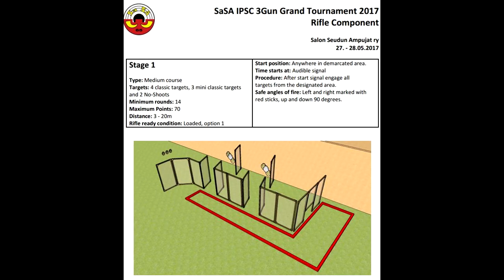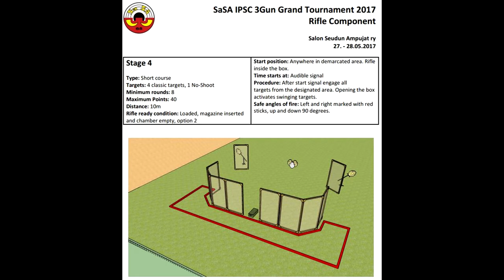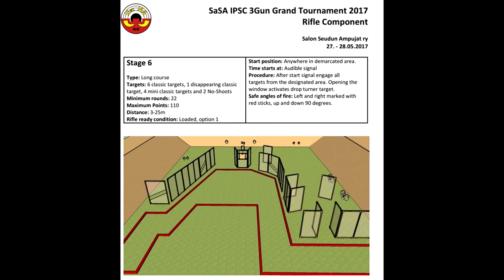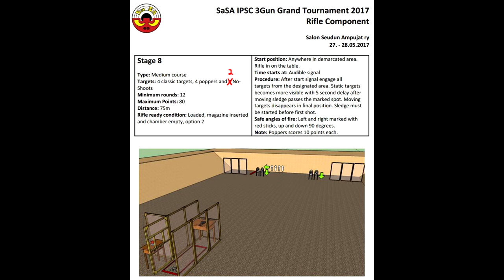SaSA IPSC Grand Tournament 2017 (Rifle) -Semi-auto Standard division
Held on 27-28th May 2017 at Salo shooting center.

STANDARD SEMI-AUTO -- Overall Match Result:  9/18, 69,70%.

Stage 1: 17/18, 25.90% (16.75s, 5A, 5C, 2D, 2MISS)
Stage 2: 2/18, 90,71% (35,20s, 15A, 6C, 1D)
Stage 3: 7/18, 72,72% (30,65s, 10A)
Stage 4: 4/18, 80,55% (11,26s, 5A, 3C)
Stage 5: 14/18, 44,61% (13,45s, 10A)
Stage 6: 7/18, 78,51% (18,80s, 10A, 10C, 2D)
Stage 7:  8/18,  65,29% (11,79s, 5A, 3C)
Stage 8: 10/18, 32,11% (21,94s, 4A, 4C, 1MISS)

Rifle: UR-15 (Uronen Precision)
-20" barrel, rifle gas system
-Jard trigger
-UP compensator 3-chamber
-UP Front Sight System
-AR-15 Milspec carry handle rear sight
-UP Adjustable Gas Block Lo-Pro3
-UP Free Float Tube 16,5"
-Magpul CTR telescopic carbine stock

Double alpha rifle pouch with Alpha rail

"IPSC Kivääri" "IPSC rifle" "SaSA IPSC Grand Tournament 2017" "IPSC" "Standard semi-auto division"